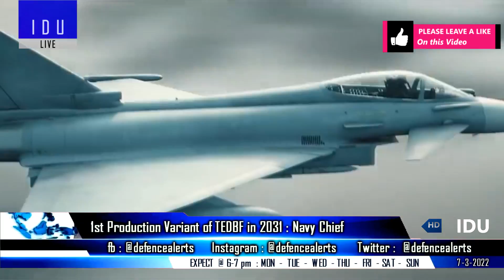Indian Defence Updates : TEDBF Assembly,AMCA Modular,Dry Kaveri Test,GenElek Exoskeleton,WhAP Export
1. The first production variant of TEDBF in 2031: Navy Chief
2. ADA plans to develop Tejas MK2 AMCA & TEDBF with "Modularity and Commonality".
3. Chances of Delay in KaveriDryEngine Flight Test In Mos-cow.
4. IIT Delhi & GenElek Develop Upper Body Exoskeleton For Army
5. Indian Army to procure Thermal Night Sight For SAKO TRG-42
6. TATA Displays WhAP at 'World Defence Show 2022' In Riyadh Saudi Arabia.
7. India Examines Ongoing Contracts With Ru-ss-ian Firms.